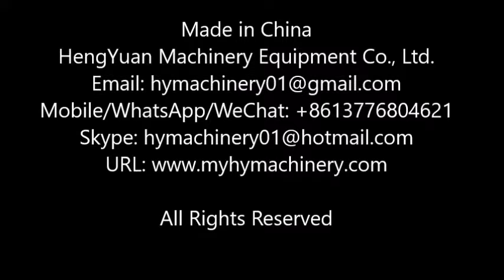Automatic linear positioning high accuracy cold wet glue round bottle paper labeling machine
Automatic positioning high accuracy wet glue round bottle paper label applicator 自动定位高精度浆糊纸标签贴标机 الرطب الغراء التلقائي زجاجة آلة وسم الجولة automaatne märg liimi ümber pudeli varustatud masinat автоматично мокри лепило кръглата бутилка етикет машина automatyczne mokre klej okrągłe butelki oznakowanie maszyny automatiske våd lim runde flaske mærkning maskine automatische nassen kleber runde flasche beschriftung maschine автоматическое мокрые клей раунда бутылку маркировка машины la machine automatique de gommées round bouteille d'étiquetage automaattinen märkä liimaa ympäri pullon myyntipäällysmerkinnät kone 젖은 고무 바퀴 태그 자동 기계 병 Automatische natte kauwgom rond de fles van etikettering. automatické mokrý lepidlo láhev baculatou pojmenování stroje automat ud lipici sticlă rotundă etichetarea masina Automático garrafa máquina de rotulagem Cola round wet 自動ラベリングマシンの湿性糊ラウンドボトル automatisk våt lim rund flaska märkning maskin avtomatsko mokre lepila okoli steklenice označevanje stroj. อัตโนมัติเครื่องปิดฉลากรอบขวดกาวเปียก Máquina de etiquetado automática de la botella de cola húmeda ronda Αυτόματη υγρό κόμμι στρογγυλή φιάλη ετικέτα μηχανή. automatikus nedves ragasztó kerek palack címkeszöveg gép automatic cancellato round bottiglia macchina per le etichette Hoàn toàn tự động, máy Chai keo ướt tròn 全自動冷濕膠圓瓶貼標機

Technical description
Full Automatic Linear Postioning High Accuracy Wet Cold Glue Labeling Machine is applicable to all kinds of objects on round bottles paste labeling, separation, gluing, labeling, covered labeled automatically, reducing manual labeling process, improve labeling efficiency. Coating evenly with filamentous stripes, do not wrinkle, improve packaging grades. Linear paste bottle labeling machine can work independently or connect with automatic production line. Suitable for plastic bottle, glass bottle and metal column shape container etc. The height has no limit for regular container, label material is paper with normal printing.Label glue can apply chemicals synthetic glue or starch paste as label glue material. All key parts apply import original parts.For the similar container and label, no need change any parts, just making some adjustment can begin production.
Automatic Wet Cold Glue Labeling Machine is suitable for labeling middle and small batch production, such as food, Chemical, Medicine, Farm Chemical and other labeling.

Suitable bottle size: Ø30mm～Ø100mm
Labeling speed: ≤60 Bottles/min (related to bottle size)
Labeling accuracy: ±1mm (not include bottle and label accuracy error)
Label length: 50-285mm
Labeling height: 40-150mm
Power supply: AC220V/110V, 50Hz/60Hz customized
Total power: 1.5Kw
Machine dimension: 2400X1200X1400mm

Application
Applicable Label: paper label (to be on the paste).
Applicable products: Requires attaching paste the circumferential surface of the label affixed to products.
Industry: Widely used in food, medicine, wine, and other industries.
Application examples: canned food labeling, bottle paste labeling, labeling and paste on the glass, PET, PE, PP bottles Labeling, Tin can labeling, high accuracy wet cold glue round bottles paper label applicator machines ETC.